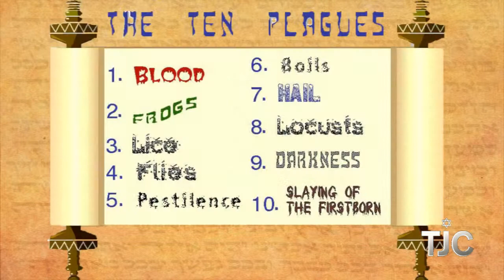TJC's The Portion: Vaera